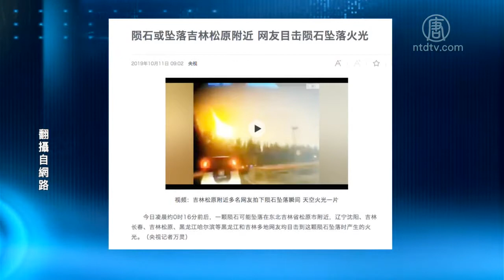香港女大学生吴傲雪哭诉警方性暴力【中国禁闻】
提要

视频：香港女大学生吴傲雪哭诉警方性暴力